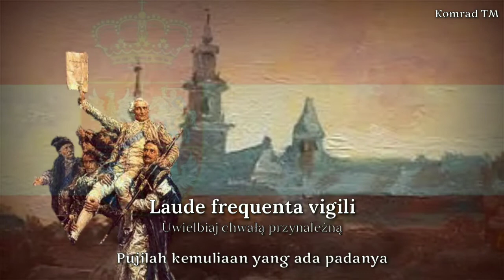Gaude Mater Polonia - Polish Patriotic Song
Gaude Mater Polonia - With Indonesian Lyrics

Musik dan lirik: Tidak diketahui
Diciptakan: Sekitar abad ke-13 sampai ke-14

Gaude Mater Polonia (Raduj się, matko Polsko) yang berarti "Bersukacitalah, Ibu Polandia" adalah himne dan lagu patriotik Polandia yang diciptakan untuk mengenang Santo Stanisław, Uskup Kraków. Lagu ini secara umum dikenal sebagai lagu kebangsaan Persemakmuran Polandia-Lituania.